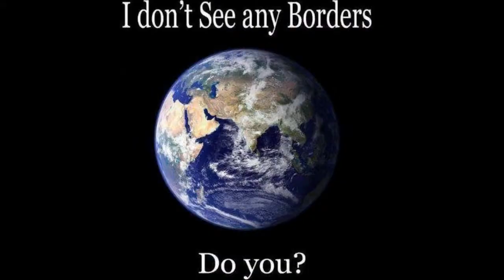Reflections Before Halloween ~2013~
"If you have come here to help me, you are wasting your time.
But if you have come because your liberation is bound up with mine,
then let us work together."  ~ Lilla Watson
The Universal Declaration of Human Rights
U.S. Bill of Rights
A People's History of the United States ~By Howard Zinn
"And you will know the truth, and that very truth will make you free."
~ John 8:32

Shared by Peter S. López aka @Peta_de_Aztlan
Sacramento, California, Aztlán
c/s